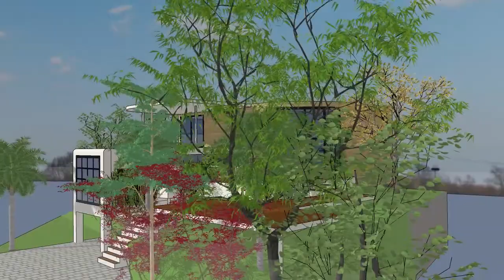live with nature # Happy Environment Day